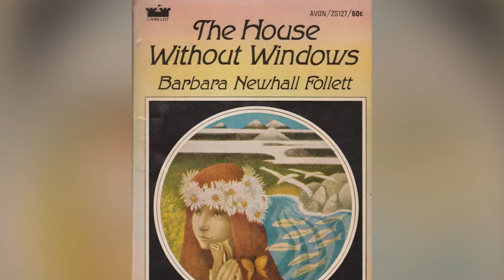These Celebs Vanished And Were Never Found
Watch the video to see celebs who vanished and were never found.

Barbara Newhall Follett | 0:00
Bison Dele | 0:52
Oscar Zeta Acosta | 1:45
Daniel Lind Lagerlöf | 2:23
Rico Harris | 2:53